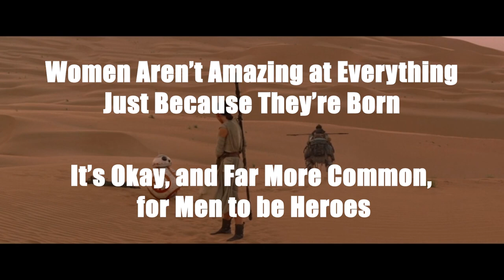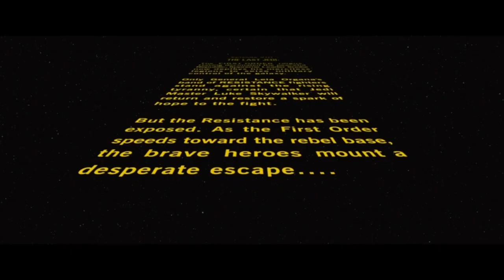Emasculation | How Modern Movies Ruin Men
In this Part 2 of the "Men of Star Wars" two part series we discuss what NOT to do with leading male roles in film, or any medium for that matter.  What made men so masculine in the prequel and original trilogy is over and there's a new way to depict males on screen now and it's...

As a punchline or a purse holder for the real heroes of the story, the leading women.  So get strapped in while we dive deep into one of the failures of the Sequel Trilogy and why the men have been trashed in this new era of film making.